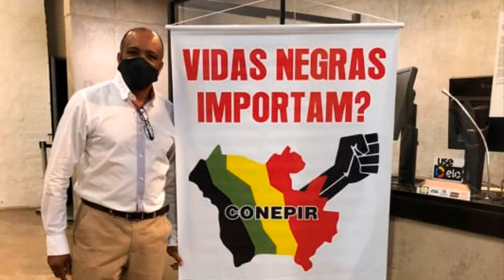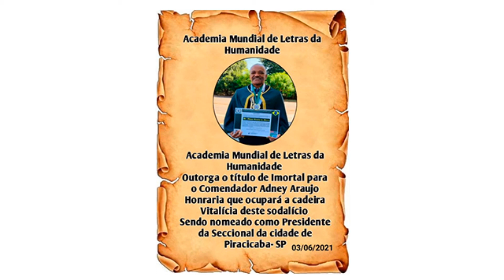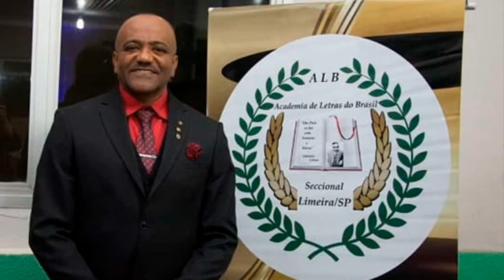Comendador Adney Araújo na Plataforma Cívica